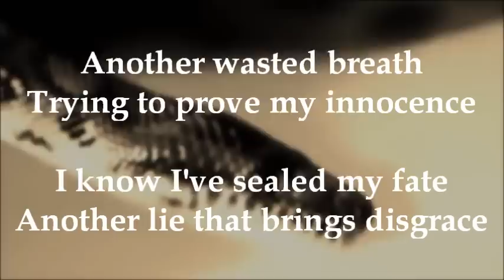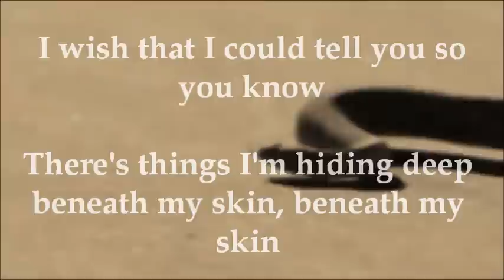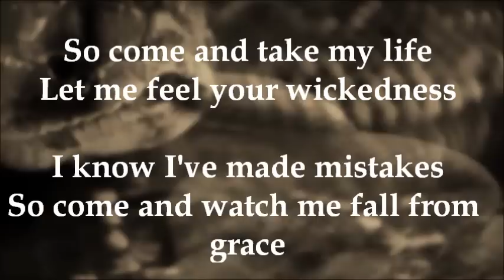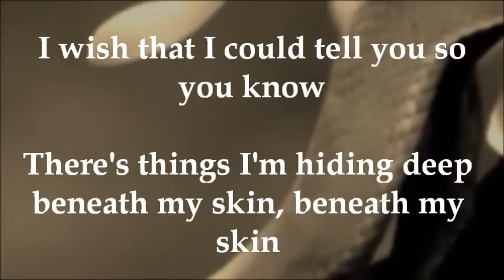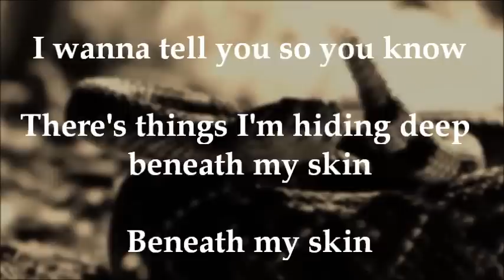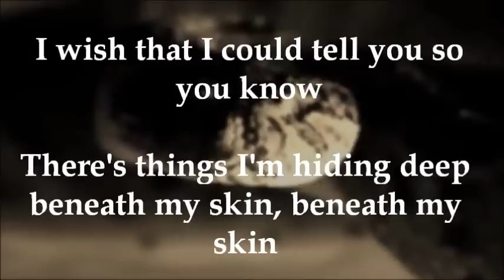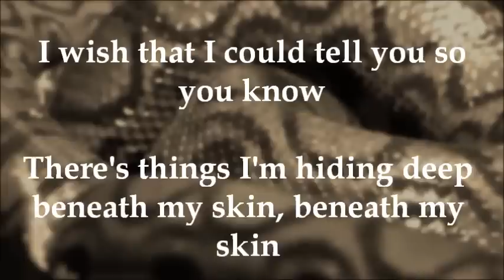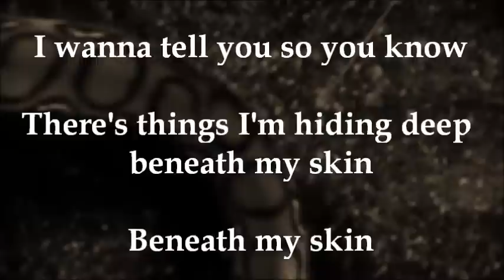Bullet For my Valentine - Skin (Lyric video)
Album: Venom (2015)